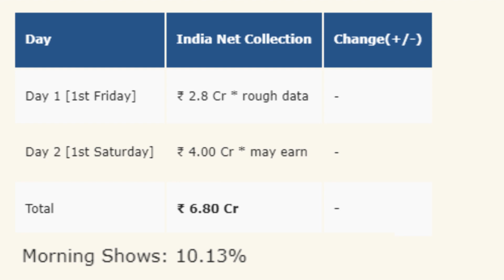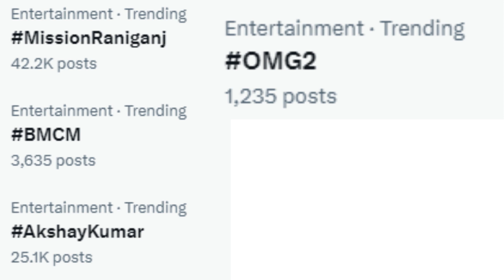MISSION RANIGANJ MORNING OCCUPANCY | OMG 2 STREAMING ON NETFLIX || AKN